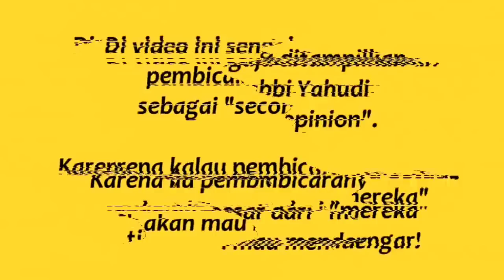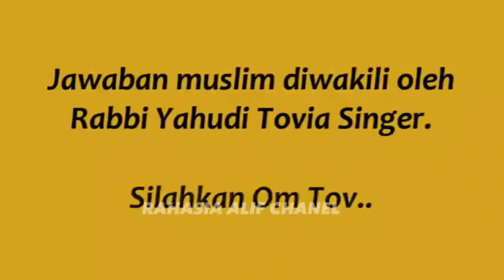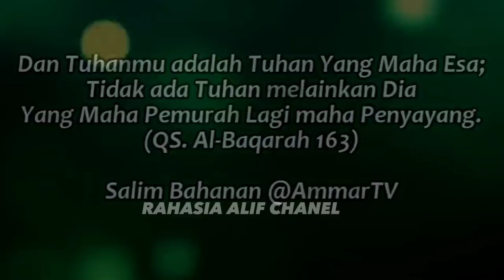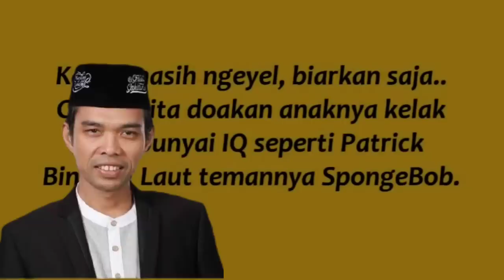PENDETA OTEN MENUDUH KAKBAH, RABI TOFIA S. JUSTRU MEMBANTAH